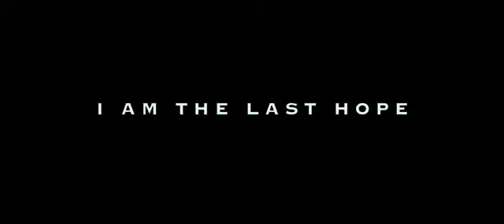I Am Legend (2007) Official Trailer